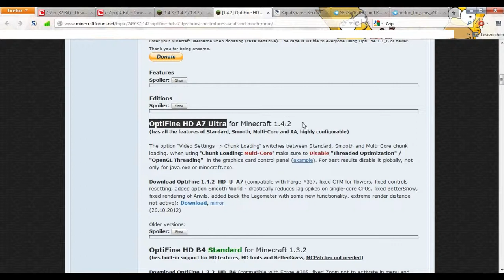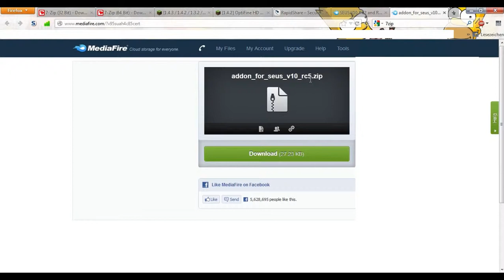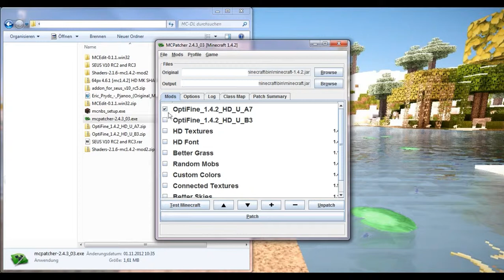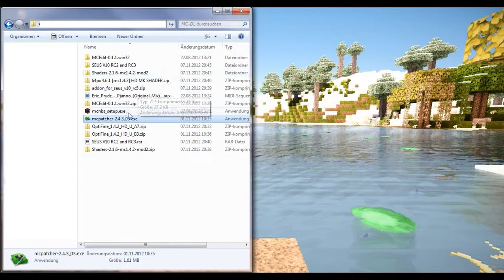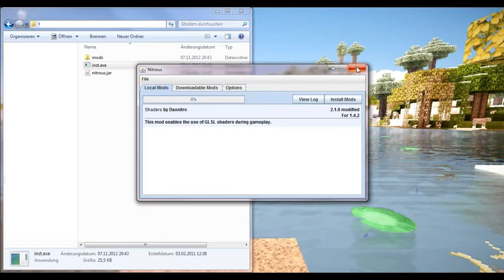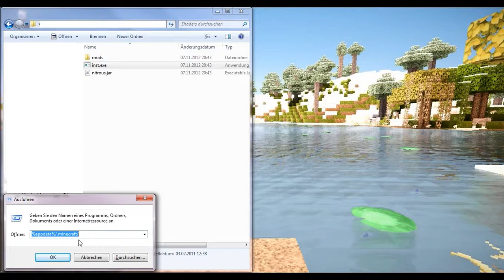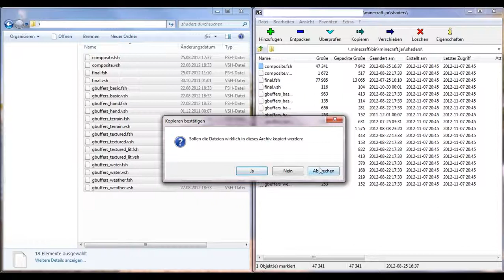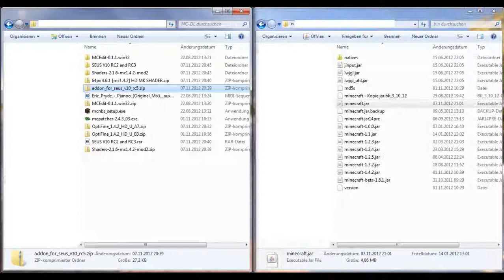Tutorial: Wie kann ich die Minecraftgrafik verbessern?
Weitere Infos findest du in der Beschreibung
In diesem Tutorial zeige ich euch, wie ihr euer Minecraft grafisch ein
bisschen aufhübschen könnt. Ihr braucht dazu nur die Optifine, Shaders
SEUS und SEUS Add On Mod. Damit könnt ihr eure Grafik und die Engine
ordentlich aufpolieren. In diesem Video zeige ich die Installation der verschiedenen
Mods und erkläre auch die Funktionen der Mods.

Viel Spaß beim Ansehen und nachmachen.

Infos:
Stimme: YannikT
Videoeditor: Magix Video Deluxe MX Plus Sonderedition
Musik: CreepaBeats (Lieder sind im Abspann zu sehen (11:28)